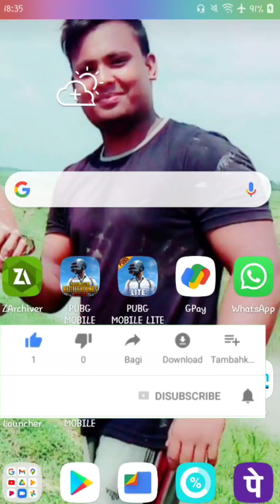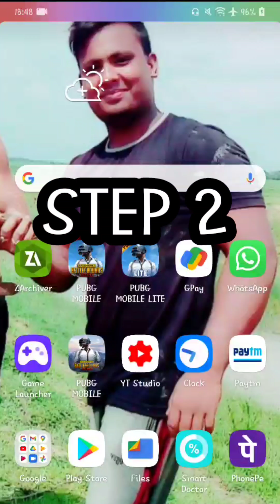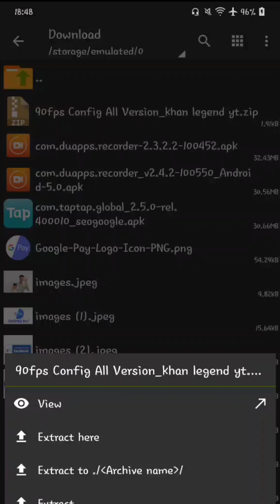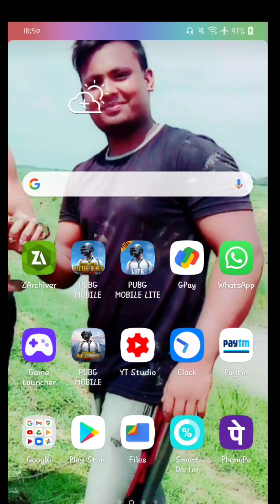90FPS configue file for pubg mobile & korean || for all low devices like, 2gb 3gb 4gb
Legend YT◀️
Support :-👇Phonpe Google pay Payt👇

zArchiever on play stores🙏